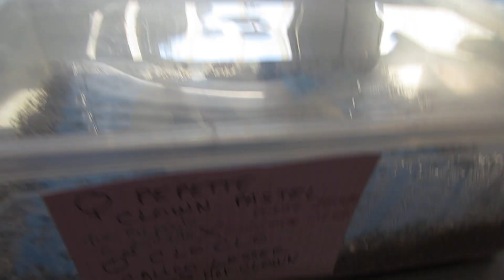Miracle Pythons regius éclosion ponte Clown Pastel X Calico Lesser 100% het Clown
Miracle sur ma ponte Clown Pastel X Calico Lesser 100% het Clown après une un incident d'incubateur qui est resté débranché au moins 48h sur les 5 œufs au départ seuls 3 ont éclos et un joli ratio avec deux clown plus autres gènes à définir lorsqu'ils seront sortis… Je les trouve magnifiques...